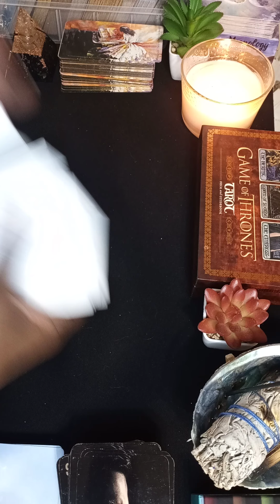Missing You~Collective Love Messages!💗